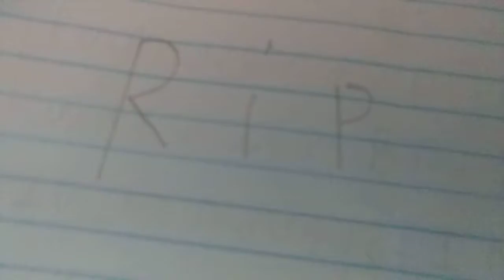Jay Jay dies